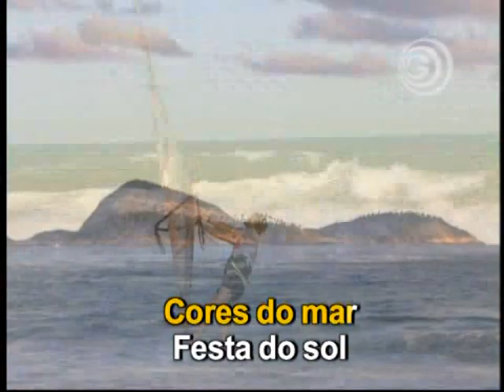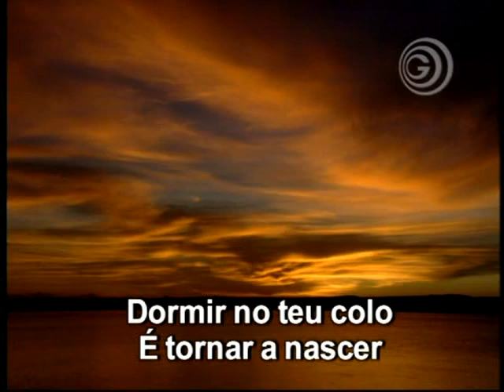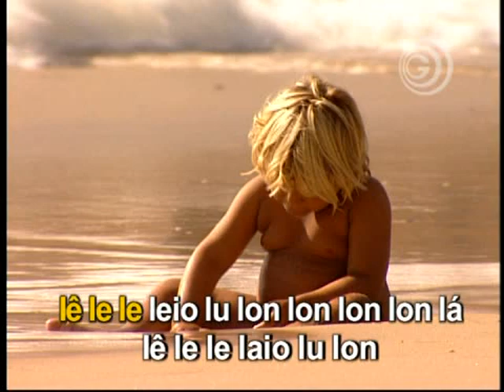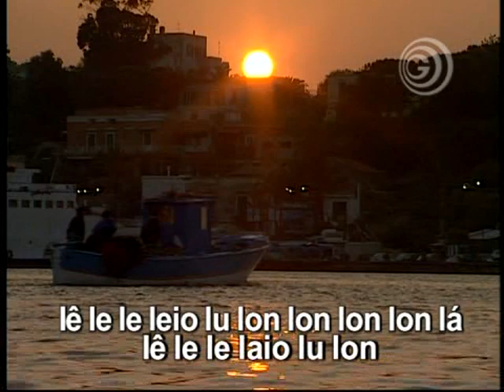Papel Machê - Emílio Santiago - KARAOKÊ - MPB 1 - GRADIENTE